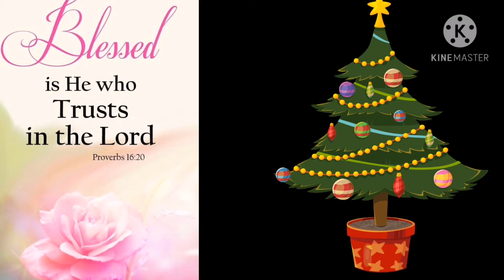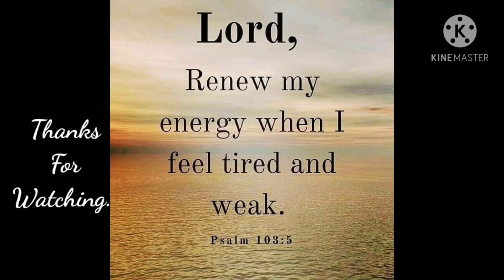PUREE ORANGE JUICE JUICER..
HELLO GUYSSS,
I'M ALWAYS LATE TO RETURN BACK THE FAVOR TOO, BUT I MAKE SURE THAT I ALWAYS DID VISIT YOUR CHANNEL AS  WELL..

   MERRY CHRISTMAS ADVANCE 🎉
   SO MUCH HAPPENED IN THIS YEAR 2020
  BUT STILL I'M GRATEFUL AND THANKFUL TO GOD'S AMAZING GRACE..

ALWAYS REMEMBER THAT GOD IS FAITHFUL, IN MANY WAYS..
ALWAYS PRAY IN ALL CIRCUMSTANCES.

SHOUT OUT TO SIS. ❤️
RUBY GARCIA
THANK YOU SIS 😊
CREDIT TO YOU THIS VIDEO.. 😍

AND TO MY MOTHER
I LOVE YOU SO SUBRA AND MISS YOU AND TATAY SUBRA..

AND TO MY DAUGHTER ❤️❤️❤️
I MISS YOU BHE ALWAYS.

AND TO MYCOOTYPIE ❤️❤️❤️
I MISS YOU AND LOVE YOU SUBRA 😍

APPS..
KINE MASTER..